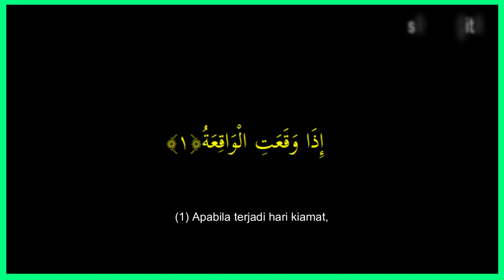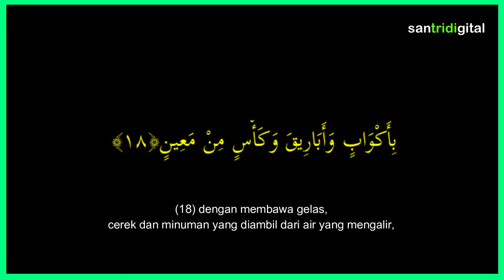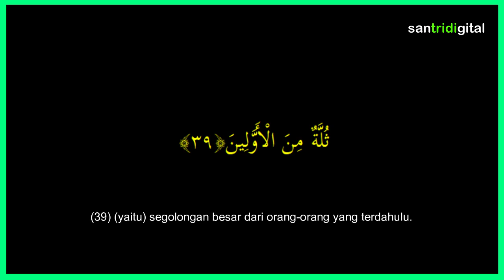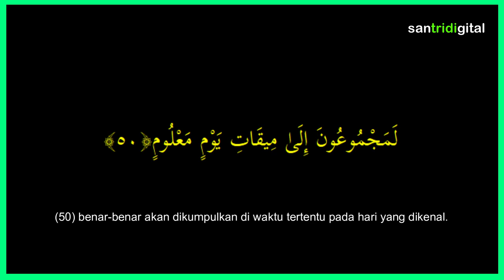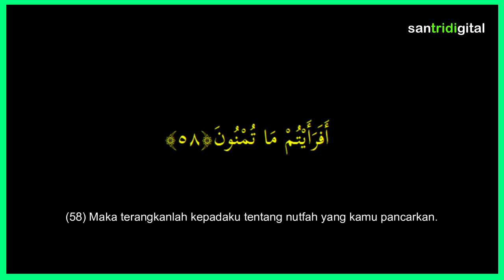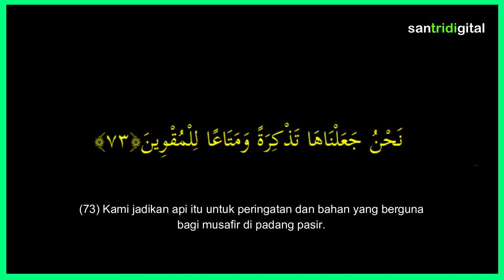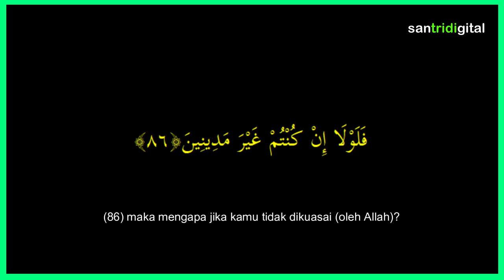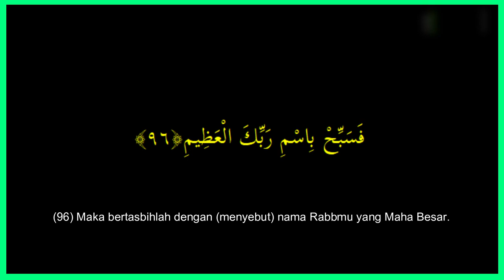Surah Al Waqi'ah [ Hari Kiamat ] 96 Ayat, Makkiyah - Sheikh Abdullah Al Khalaf | Nur C Kid 056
Surah Al Waqi'ah [ Hari Kiamat ]
96 Ayat, Makkiyah